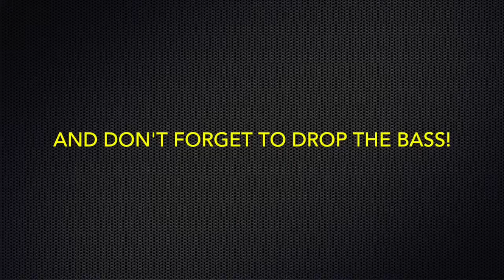Unlocking New Territory! | Slime Rancher - Part 4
Welcome back to the next part of our Slime Rancher Let's Play! Don't Forget to DROP THE BASS!